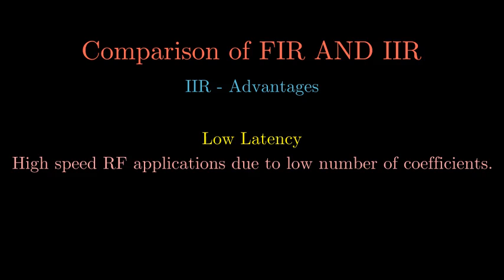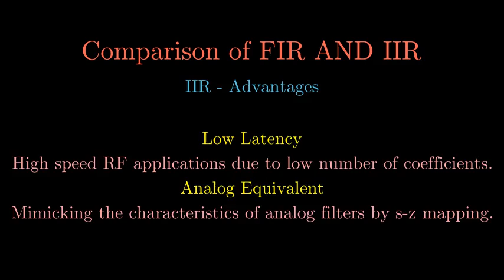Lecture30 embellishment 1